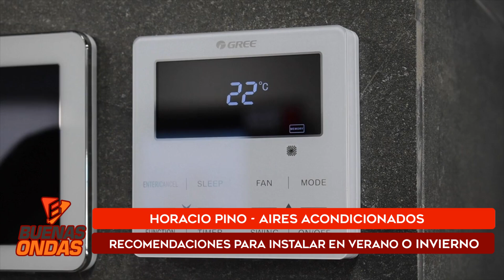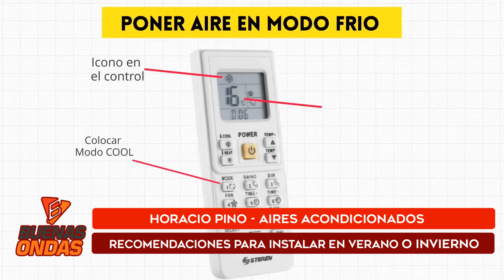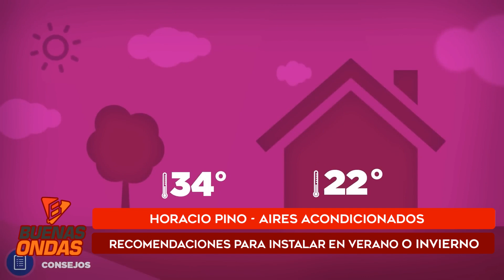💡 AIRE ACONDICIONADO: Recomendaciones para el FRIO🥶 y el CALOR🥵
En la segunda parte de la charla con Horacio Pino, nos trae todas las RECOMENDACIONES a la hora de elegir un aire acondicionado tanto para el INVERNO como el VERANO

QUERÉS APRENDER MAS❓❓❓... NO TE PIERAS ESTA CHARLA

💪 AYUDANOS A SEGUIR CRECIENDO... CONTAMOS CON TU APOYO !!!
Donaciones Mercado Pago - Alias: buenasondasfm44